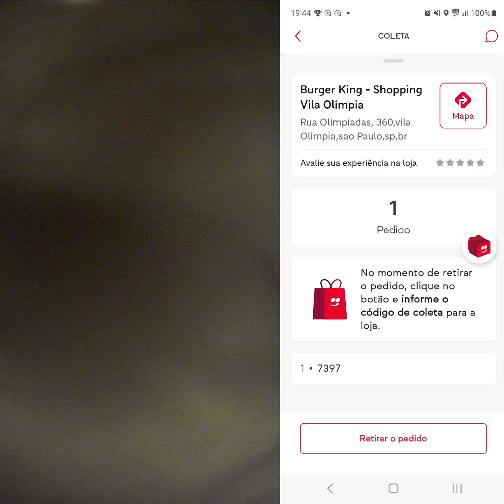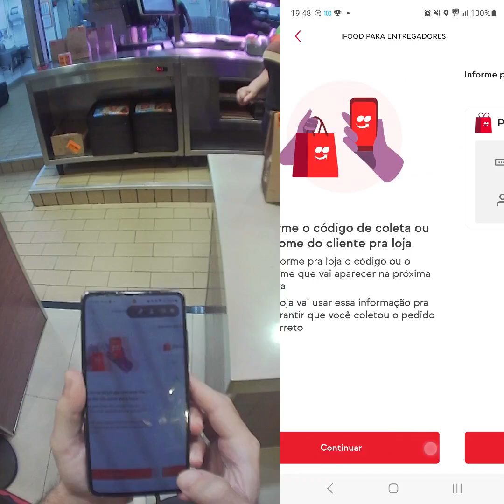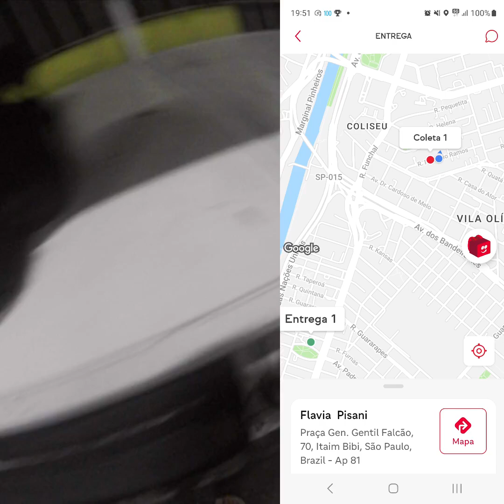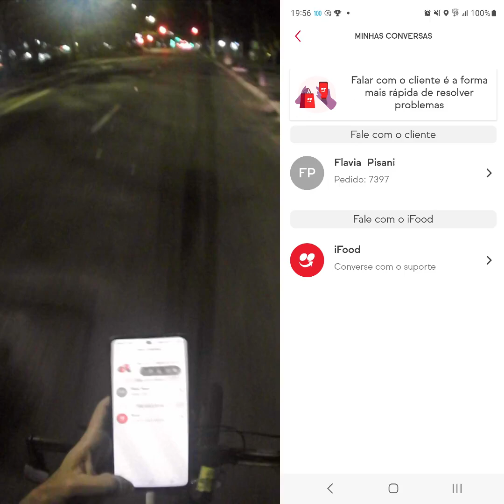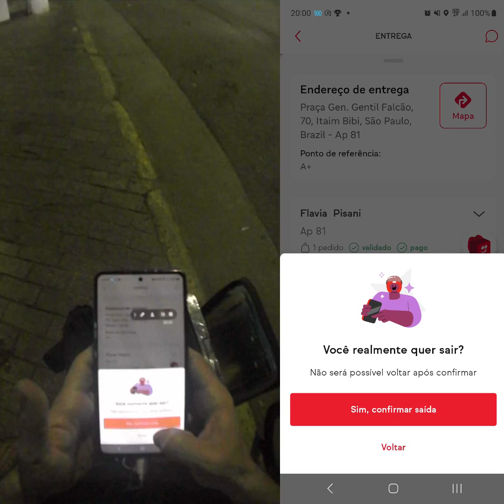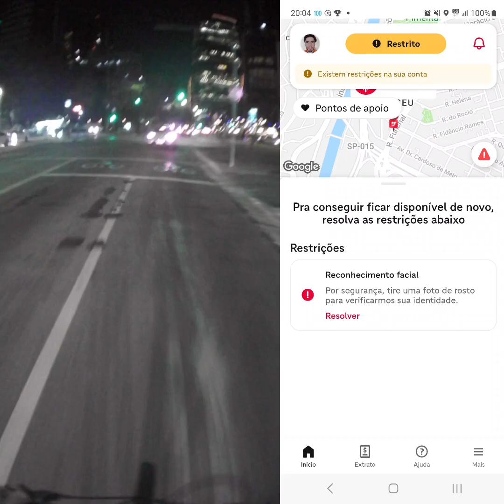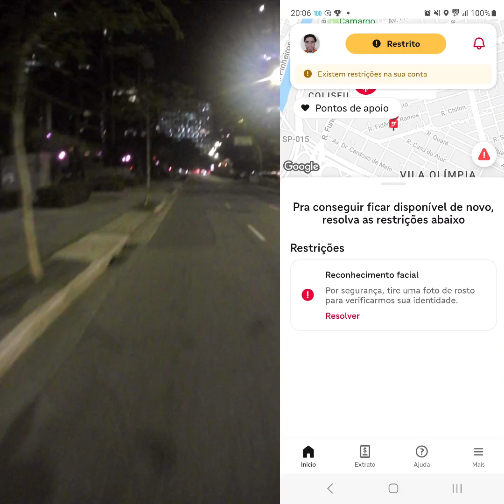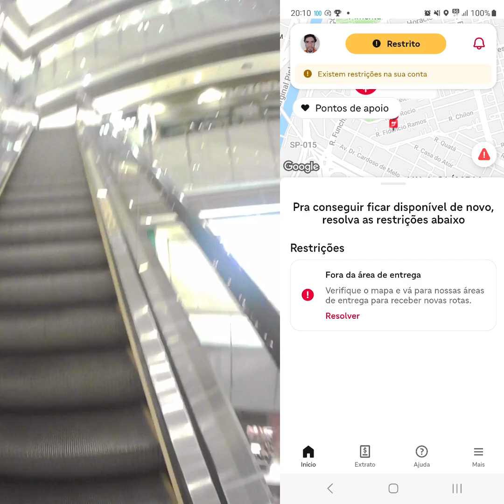Entregas de bike iFood 16 de Junho de 2024 parte 1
Essa semana tive reunião com lideranças da bike dentro do iFood, eles lutam por espaço disputando com motos e agora a bicicleta está dentro do grupo de veiculos limpos, aka tudo que é elétrico entra nisso mesmo tendo pegada de carbono das baterias produção e descarte.